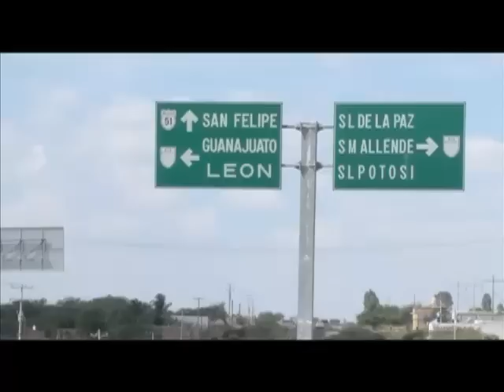¡¡Tres cuerpos degollados en bolsas negras de basura!!